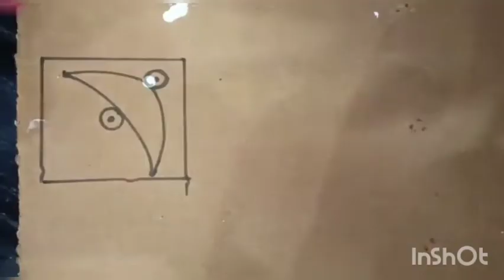wall Decor/wall hanging//art of love❤